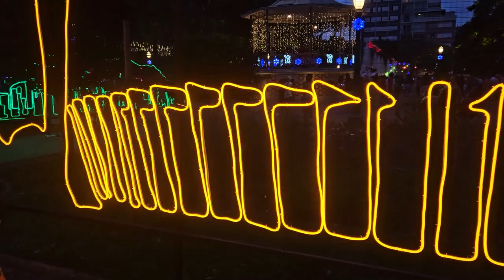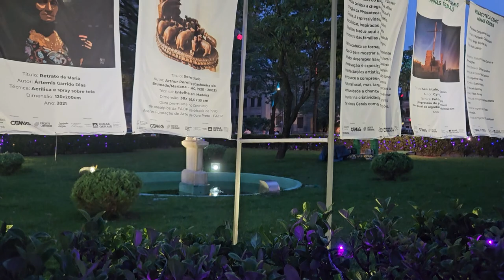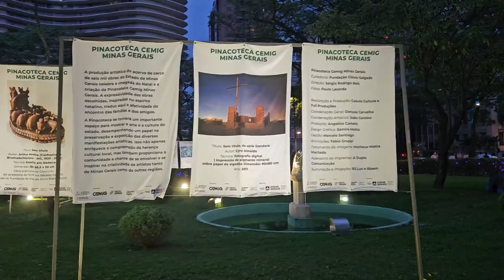NATAL EM BH - Decoração da Praça da Liberdade em 2023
A Praça da Liberdade recebe, todos os anos, a principal decoração natalina de Belo Horizonte.

Em 2023, você encontrará muitas referências às tradições e símbolos de Minas Gerais, como: os profetas de Aleijadinho, Santos Dumont, Pampulha e Mineirão.

Dê o play e assista ao vídeo completo, que está cheio de detalhes e informações.